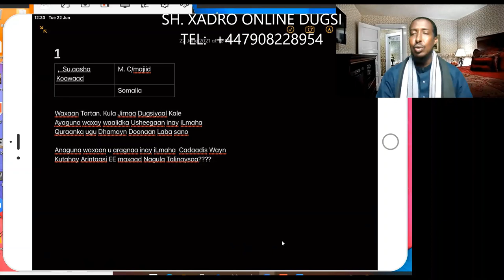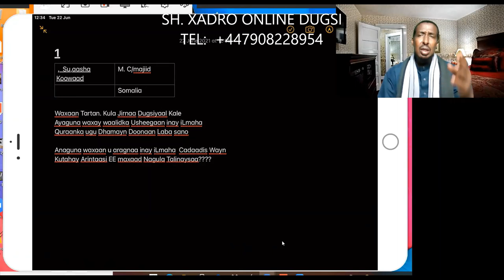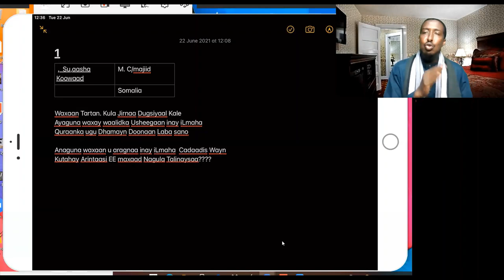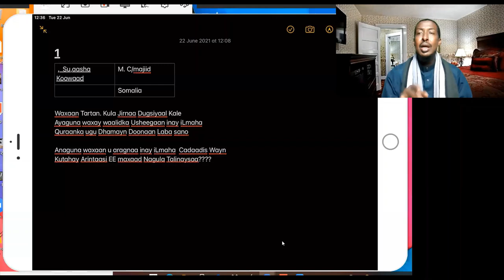iLmaha Laba Sano Quraanka Maku Bari Karaa Anigoon Dilin?? Jawaab. Haa